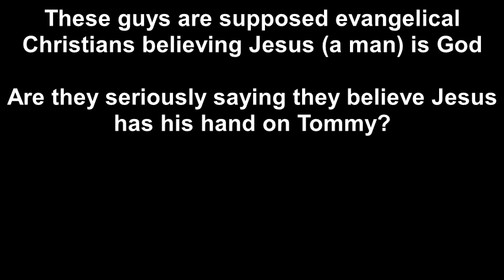Mo Fyaz and Richard Inman Obsessing Over Tommy Robinson